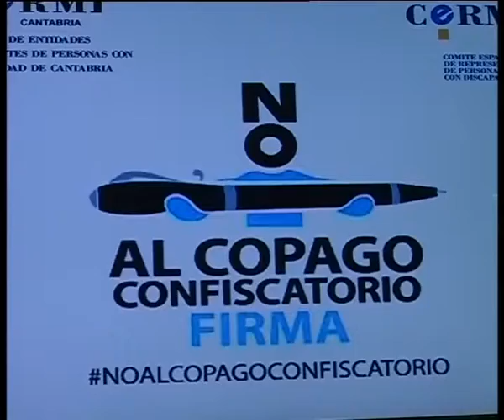Campaña de recogidade firmas CERMI para la ILP